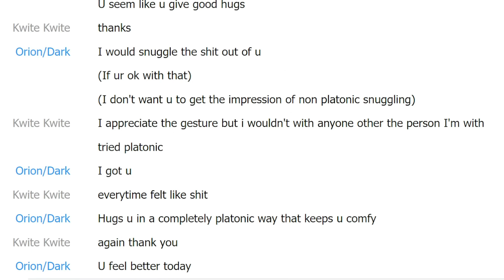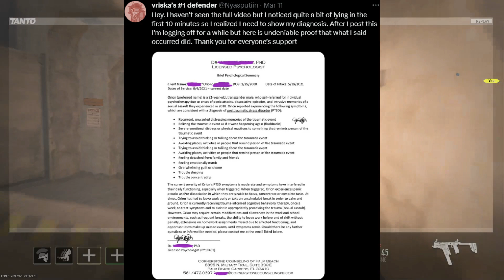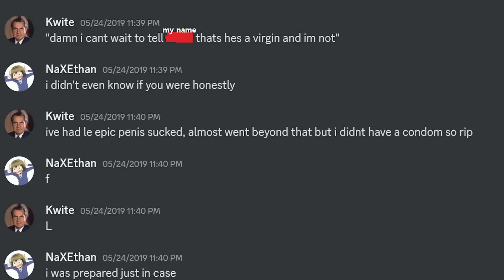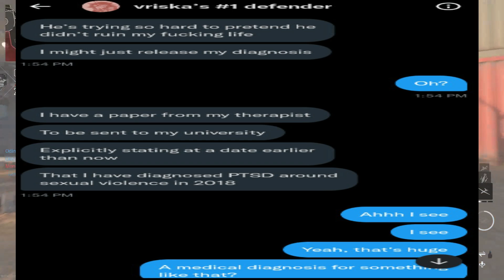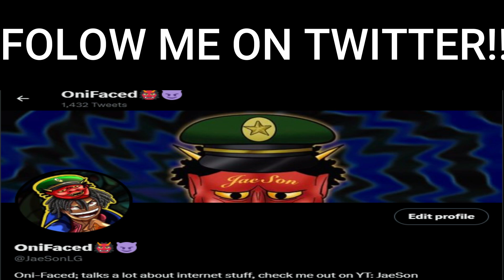Kwite Responded!?(KWITE DRAMA)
kwite has responded to the allegations and honestly hes knocked it outta the park also ORION IS A PARASOCIAL LOSER

P.S. even a comment goes along way;)  P.S.S. DEFINITELY HIT THE NOTIFICATION 🔔 FOR MY UPLOUDS